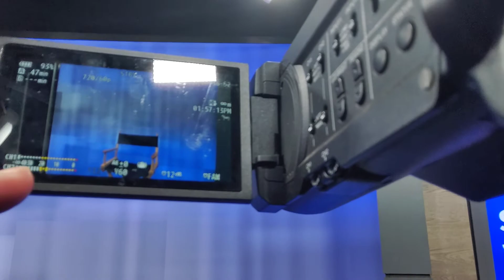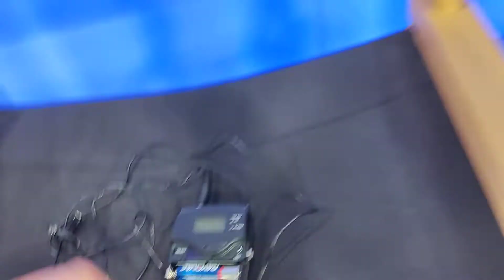Como funciona una cámara profesional para Televisión promedio